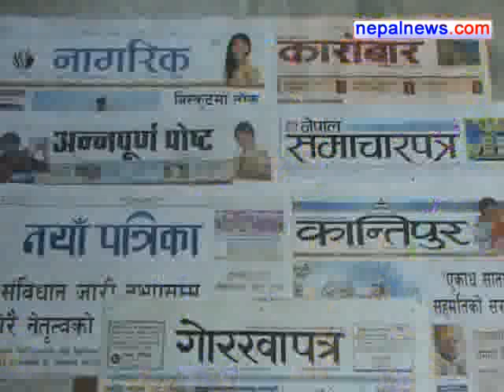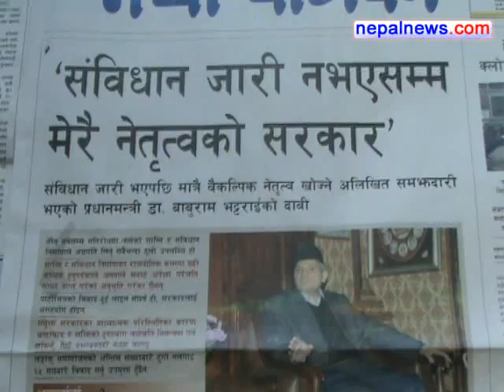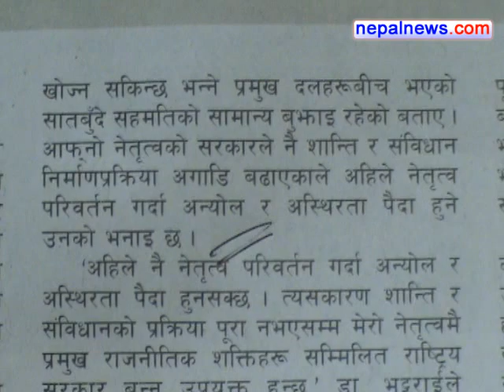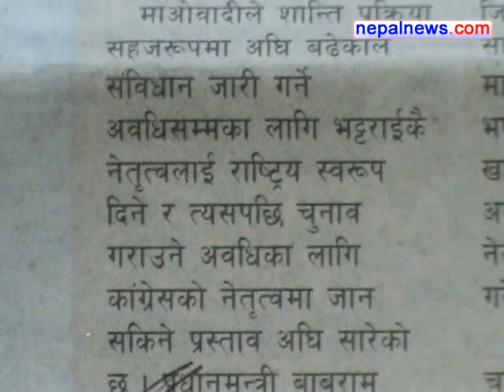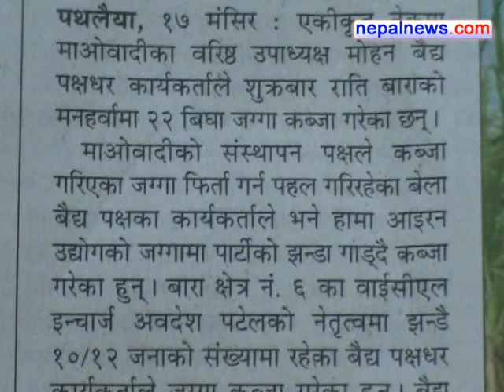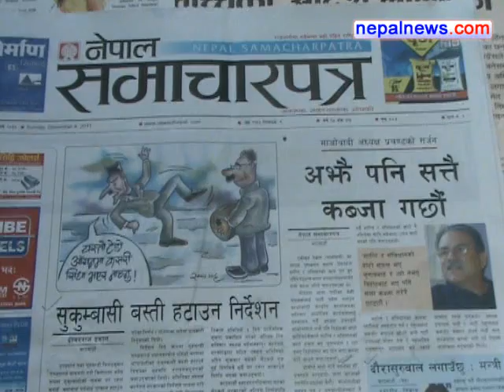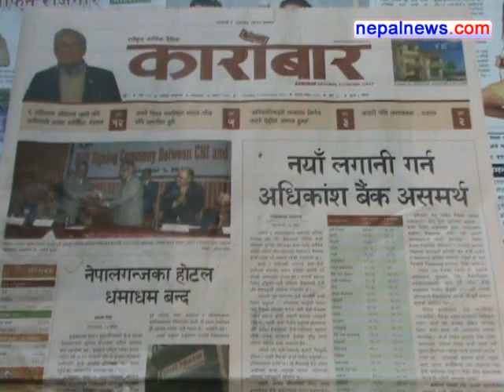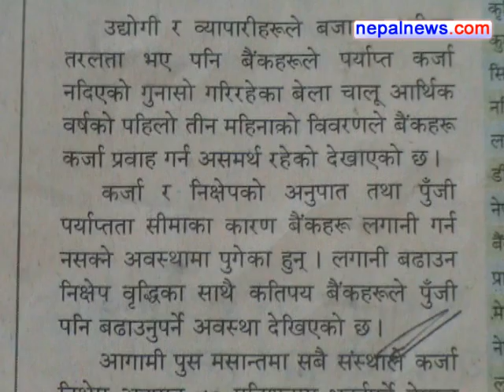December 04 headlines in Nepali dailies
Round up of the major headlines in Nepali media for December 04 2011.